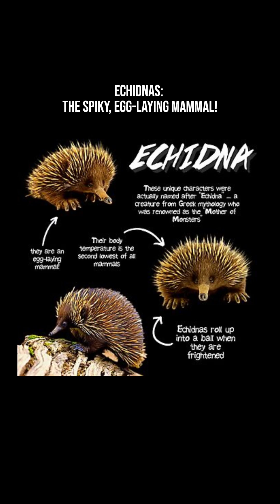Echidnas: The Spiky, Egg-Laying Mammal!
Echidnas belong to an extremely rare group of mammals called monotremes—the only mammals that lay eggs. Females typically lay a single leathery egg and gently roll it into a temporary pouch-like fold on their belly for incubation. About 10 days later, a tiny baby echidna, called a puggle, hatches and stays in the pouch for protection and feeding.

With a long, pointed snout and a body covered in sharp keratin spines, echidnas are instantly recognizable. Those spines act as their primary defense: when threatened, they curl into a tight, spiky ball or quickly dig into the ground, leaving only their spikes exposed.

 Echidnas are often referred to as “living fossils.” Their ancestors date back over 100 million years, and they evolved from aquatic monotremes long before modern mammals appeared. Their survival makes them one of the oldest surviving mammalian lineages on the planet.

 Echidnas are masters of eating ants and termites. They have A long, sticky tongue (up to 18 cm) , Strong claws for breaking into nests and No teeth—just keratin pads that grind food inside their mouths.

Their entire feeding system is designed for one mission: insects!
 Like their platypus relatives, echidnas have electroreceptors inside their snouts. These receptors detect weak electrical signals produced by insect muscles, helping echidnas locate prey hidden deep in soil or logs.

 Echidnas have one of the lowest body temperatures of any active mammal—only 30–32°C (86–89.6°F). This slow metabolism helps them conserve energy and survive in diverse Australian environments.